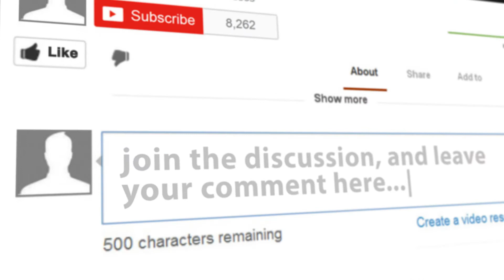How to Stay Focused During the Holidays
This time of year, people are frantic in holiday preparations and often miss the important reasons to pay attention to those that matter most. Why do you think people are distracted and missing the priorities of the season? Use these three strategies to make the most of your holiday season.
This video will answer:
- How to save time this holiday season
- How to focus on friends and family this holiday
- How to avoid holiday season stress

Like what you see? Subscribe to my channel and check out my blog Neen James is a motivational keynote speaker who helps grow your business and teaches employees how to be more productive, how to be more organized, and how to pay attention. Neen’s Powerhouse leadership, and the leadership training and leadership skills that she provides in her keynote presentations, provides insights on how to get more sales, more results, and more referrals. Neen provides alternative perspectives to time management, through her signature program Folding Time® and provides time management tips, skills, activities, techniques and strategies to increase productivity and accountability in the workplace, leading to more employee engagement, higher customer service and satisfaction, and more AH-Mazing moments through paying attention.